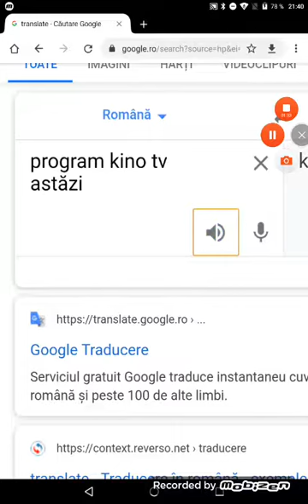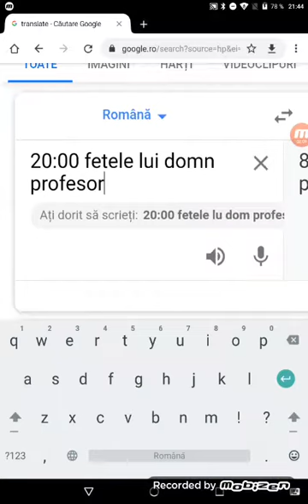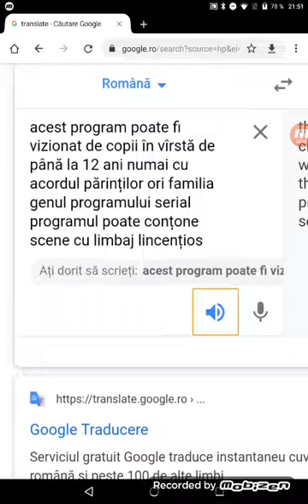Kino tv deschiderea programului (03.08.2019)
Program kino tv astăzi
06:00 maraton de filme de vară
10:00 omul păianjen (episoadele 1 2 3)
13:00 maraton de filme de vară
16:00 peripeții cu bucluc (episoadele 11 12 13)
20:00 fetele lui domn profesor
21:00 maraton de filme de vară
01:05 închiderea programului